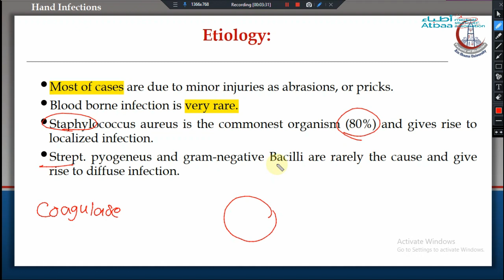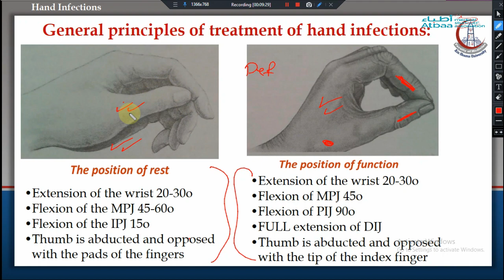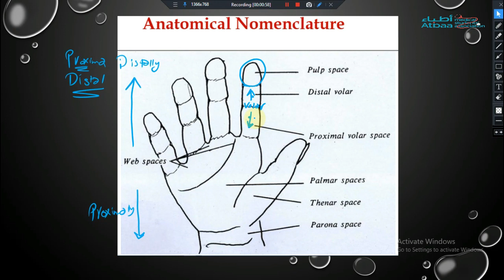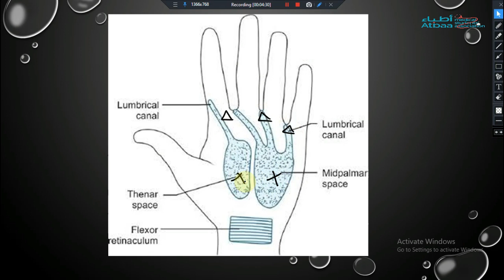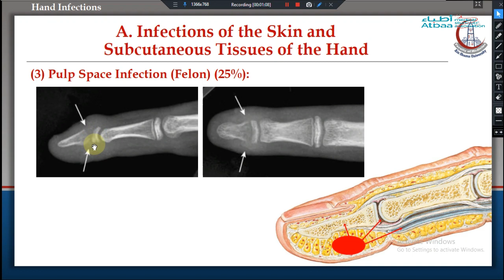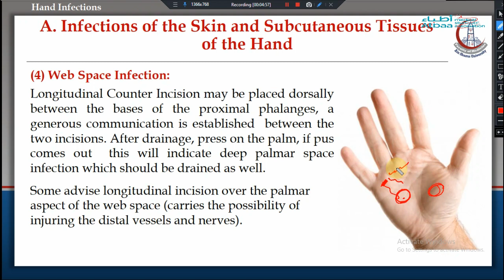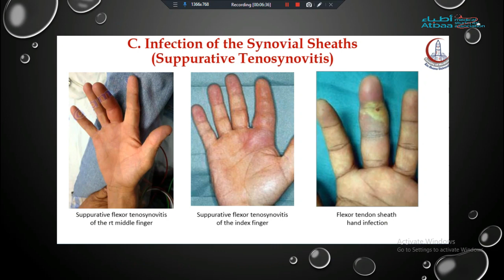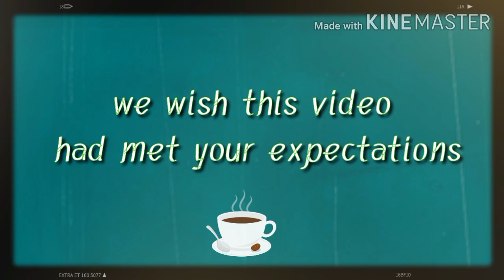basic 7 : hand infection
Hand infectios
-Anatomy of the hand
-General principles of treatment
-Surgical treatment
-General Scheme